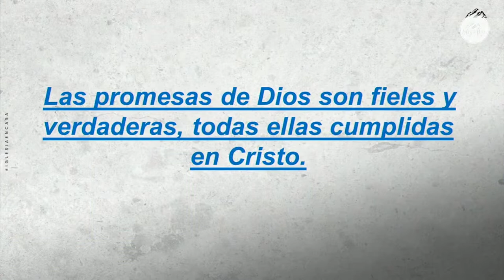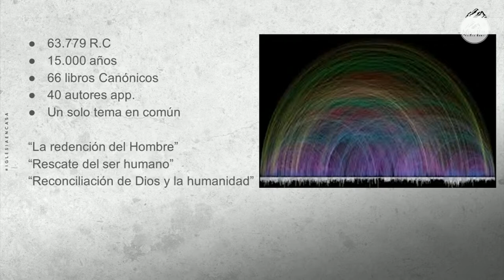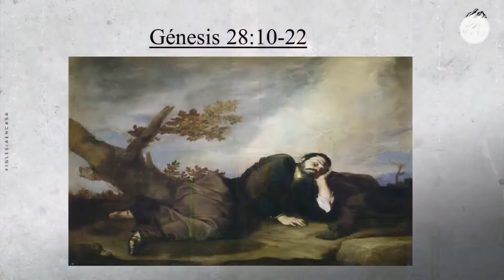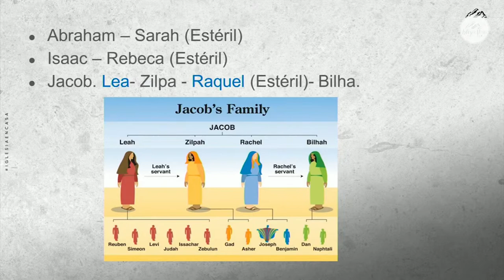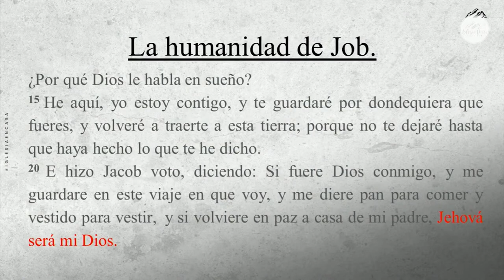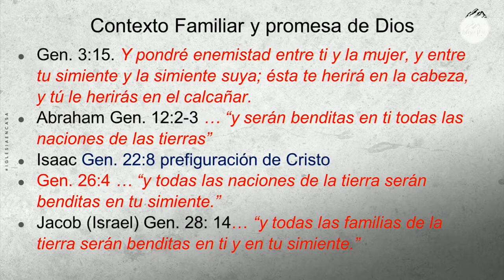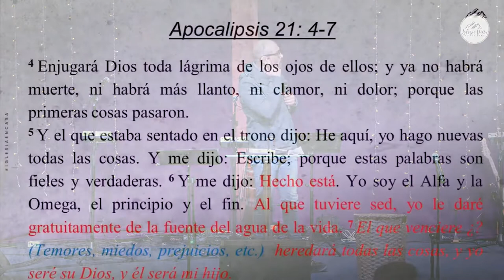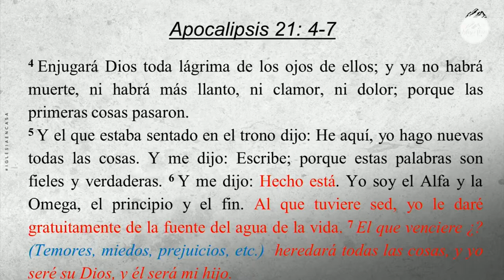Prédica "Las promesas de Dios son fieles y verdaderas, todas ellas cumplidas en Cristo"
Prédica Pablo Ramirez I  Miércoles 24 de Agosto 2022